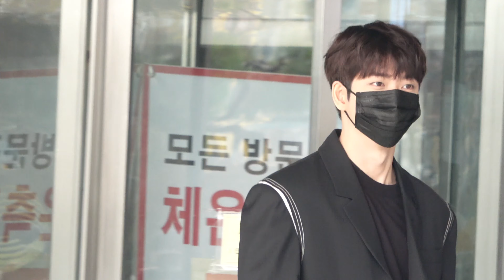211119 11월 19일 방송될 uhd kbs 드라마 스페셜 ''딱밤 한 대가 이별에 미치는 영향'' 강태오 제작발표회 kbs별관 출근